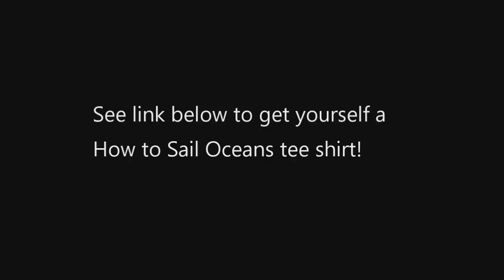Kevin Boothby and the Philosopher's Sandbar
February 1, 2020, and my mooring contract with Garrison Bight City Marina is up.  I move off onto anchor near Fleming Key to weather another passing front.  Should have stayed on the mooring ... my anchor pulls out around 0600 the following morning thanks to volley of rain squalls, and I have quite the time getting my anchor weighed and under sail without going aground or hitting anything.  Then it's onto to Boca Grande Key.  Tranquil weather and solitude inspire me to write another essay ...

TEE SHIRT!  If you would like to purchase the How to Sail Oceans tee I'm wearing,

CAMERAS:
     Canon EOS 60D
     Olympus TG-3